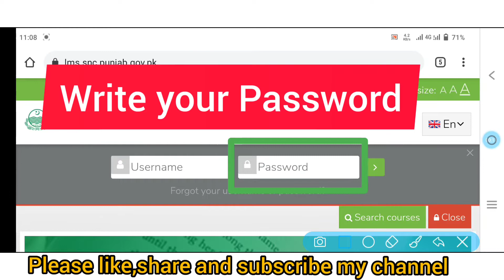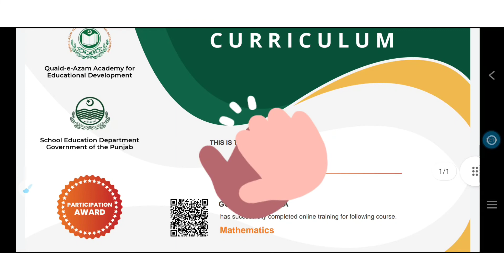How to download SNC Course Certificate